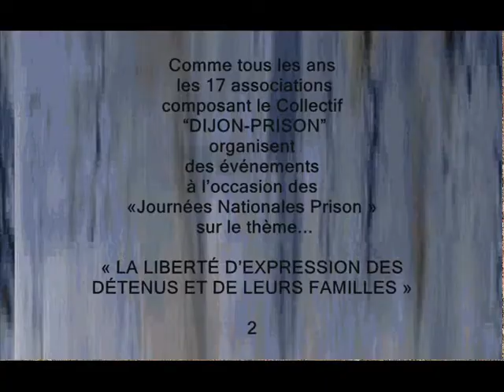projection débat à l'occasion des «Journées Nationales Prison » Dijon ...2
Comme tous les ans
 les 17 associations
composant le Collectif
 "DIJON-PRISON"
organisent
des événements
à l'occasion des
«Journées Nationales Prison »
 sur le thème...

« LA LIBERTÉ D'EXPRESSION DES DÉTENUS ET DE LEURS FAMILLES »

Sur la tribune:
-Mme Sophie BLEUET, de la direction interrégionale de l'Administration pénitentaire.
-M. Jean DELACHAMBRE, de l'ANVP (Association Nationale des Visiteurs de Prison)
-M. Henrik MEDJUGORAC, du Génepi

Interventions du public dont..
 M. Philippe PEYRON, directeur interrégional de l'Administration pénitentaire.

2